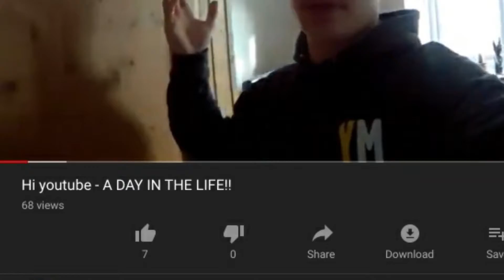mental health, 2020 & ONE ARM LIFTS!!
in this video I cover a bit more on what i'm about and my intentions for this channel, along with ending the video  with a ONE ARM SNATCH!!
I hope this gives you a better view on what i,ll be doing and most importantly i hope you enjoy this video, i hope to become better at editing and bring the best content to you guys, i'm starting at the bottom so the only way is up, so don't forget to like, share and subscribe to help me out in becoming the next big thing :)